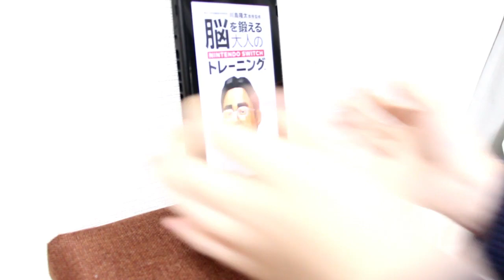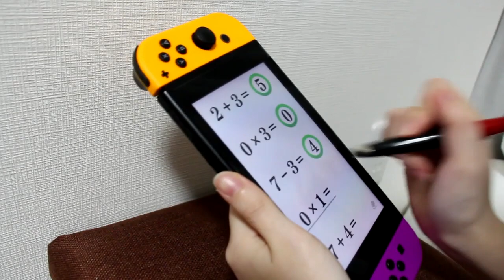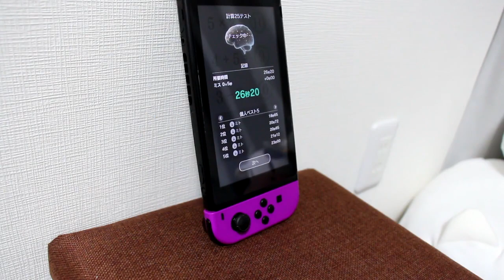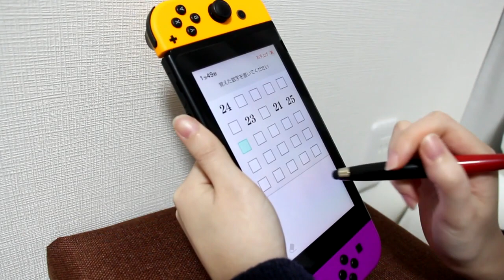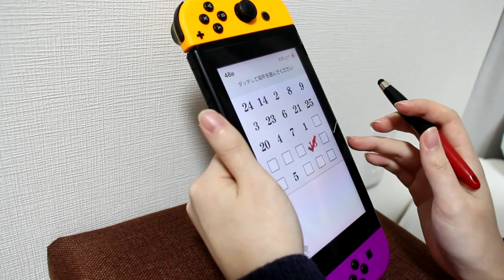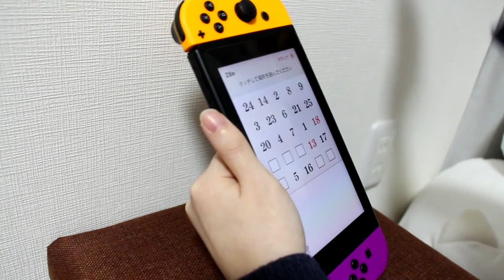◉switch版の脳トレ！！実写のテスト◉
三脚を新しく購入したので実写テストしました～
声もマイクのカメラで拾ってるんだけどどない！？
みとこんさんじゅうにさい！？